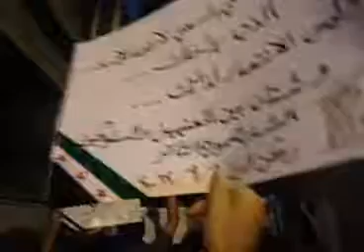شام دمشق ركن الدين مسائيات الاحرار حمص المحاصرة تناديكم 9 9 2012 جـ1